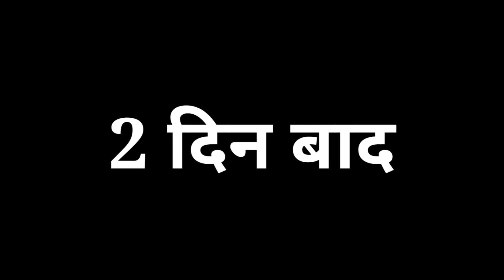दहेज || भाग 5 || बुन्देली सोर्ट फिल्म || bhagirath aashiq